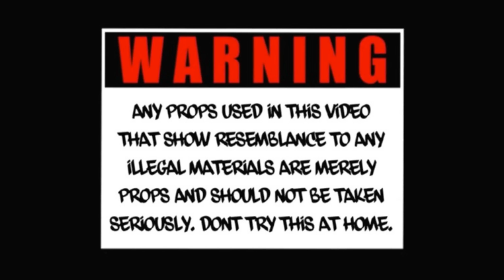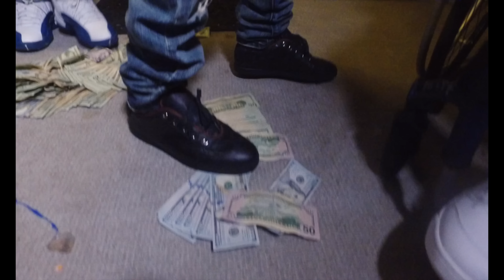Sheed Be - Lo Gotti " SOMETHING REAL HEAVY "